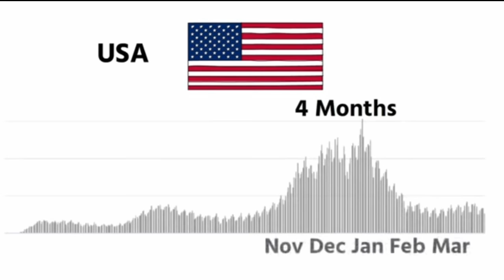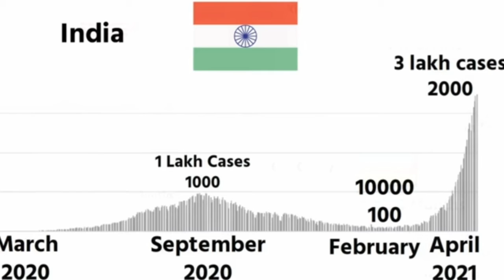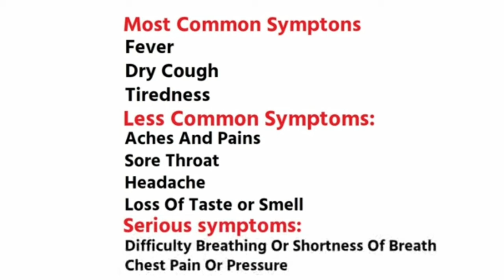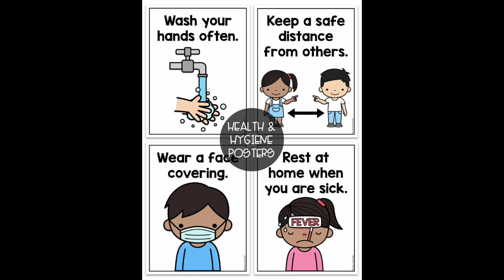covid 19 ఎపుడు పోతుందో తెలిసిపోయింది /when will covid 19 end